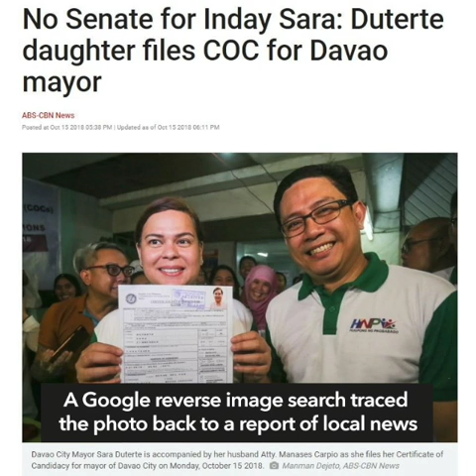FALSE: A photo of Sara Duterte criticizing Hugpong Senate bets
More videos on Rappler Follow Rappler for the latest news in the Philippines and across the globe. A photo circulating on social media shows Davao City mayor Sara Duterte holding a poster criticizing several pro-administration candidates running in May’s legislative elections. Full story Follow Rappler for the latest news in the Philippines and around the world.